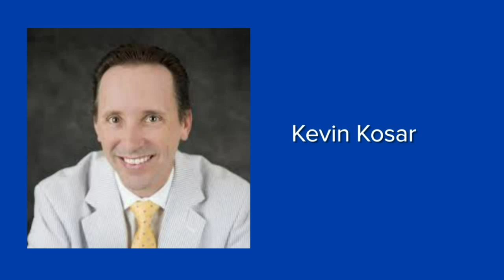Part 1 of 3: 40 Years of the U.S. Department of Education: Why Was It Created?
Aside from a short‐​lived data collection entity, before 1980 there was no Department of Education. Why did it come into existence then? What were the public policy reasons? What were the political reasons? What were the primary drivers behind the department’s creation?

On May 4, 1980, the U.S. Department of Education (DOE) opened its doors. It was a highly contentious creation—the bill establishing it barely passed the House, and President Reagan vowed to kill it—but the DOE remains. Of course, survival does not necessarily mean success. In this special three‐​episode webinar marking the DOE’s 40th birthday, we’ll examine its past, present, and future. Why was the DOE, for which there is no clear constitutional warrant, established? What has it accomplished—or maybe damaged—in its four decades? What should be done with it moving forward, including, perhaps, bringing it to an end? We will discuss all of this and more as the DOE heads toward its fifth decade.

Join the discussion and submit questions on Twitter using CatoCEF.